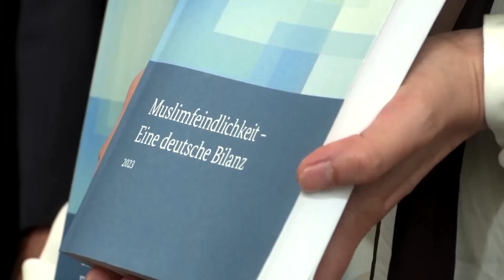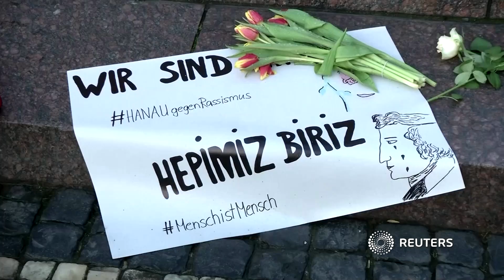Laut Expertenkreis: Muslimfeindlichkeit ist Alltagserfahrung in Deutschland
Bei der Präsentation seines ersten Bilanzberichtes, hat der Unabhängige Expertenkreis Muslimfeindlichkeit unter anderem die Einrichtung eines Bundesbeauftragten gegen antimuslimischen Rassismus gefordert.